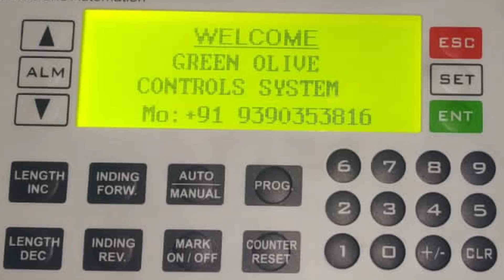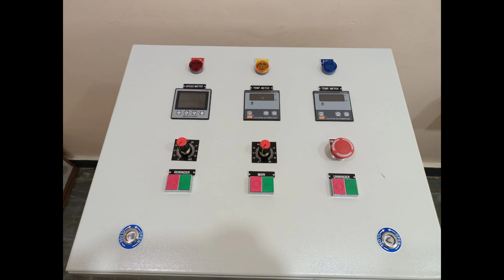Green Olive Control Systems - Manufacturer of lt distribution panel & other products since 2017 HYD